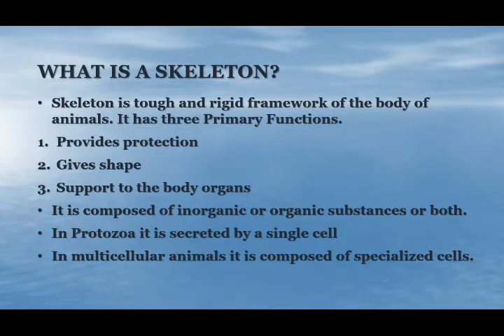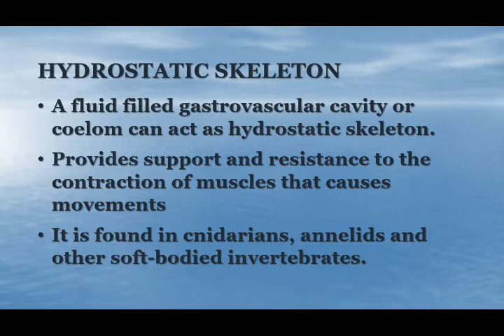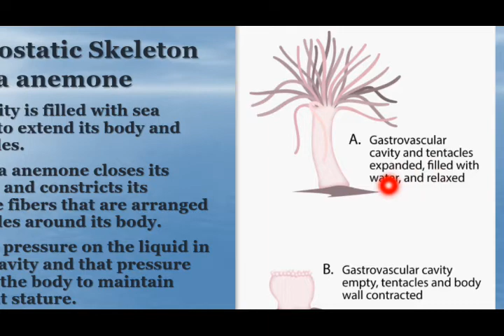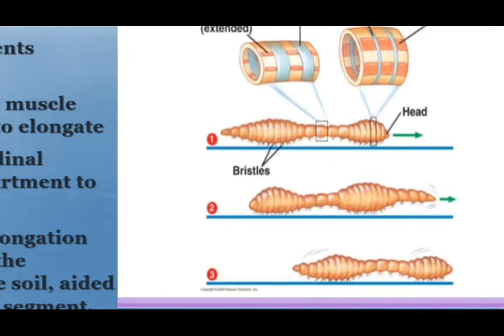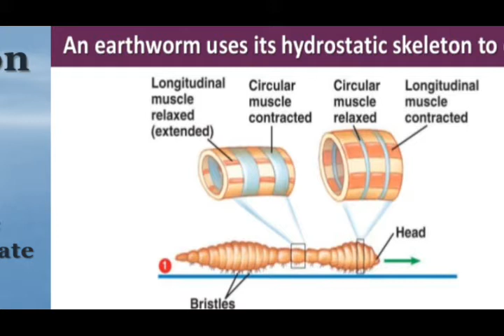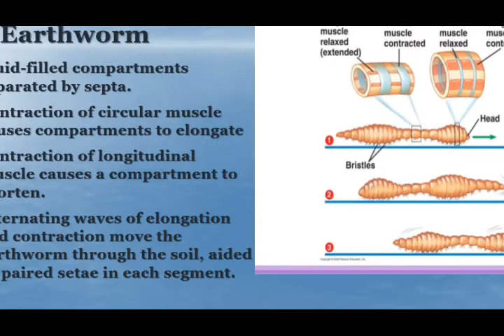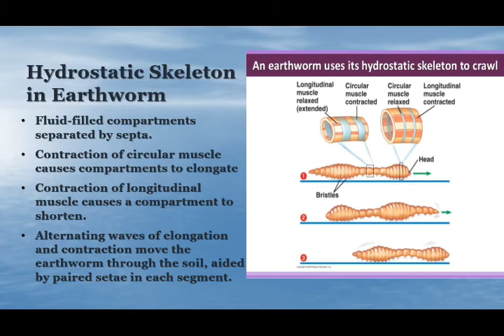Support and movement in animals | Hydrostatic skeleton in Sea anemone & Earthworm | Chapter : 16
F.Sc Part 2nd. Biology
SUPPORT AND MOVEMENTS IN ANIMALS
The skeleton is tough and rigid framework of the body of animals which provides protection, shape and support to the body organs. It is composed of inorganic or organic substances or both. In protozoa it is secreted by a single cell, whereas in multicellular animals it is composed of specialized cells. There are three main types of skeleton in animals, hydrostatic skeleton, exoskeleton and endoskeleton.

1. Hydrostatic Skeleton
In animals that lack a hard skeleton, a fluid filled gastrovascular cavity or coelom can act as hydrostatic skeleton. Hydrostatic skeleton provides support and resistance to the contraction of muscles so that motility results. It is found in cnidarians, annelids and other soft-bodied invertebrates.
The sea anemone has hydrostatic skeleton. Its cavity is filled with sea water to extend its body and tentacles. The sea anemone closes its mouth and constricts its muscle fibers that are arranged in circles around its body. The contraction of these circular muscles puts pressure on the liquid in body cavity and that pressure forces the body to maintain upright stature.
In earthworm, the hydrostatic skeleton consists of fluid-filled compartments separated by septa. Contraction of circular muscle causes compartments to elongate and contraction of longitudinal muscle causes a compartment to shorten. Alternating waves of elongation and contraction move the earthworm through the soil, aided by paired setae in each segment.